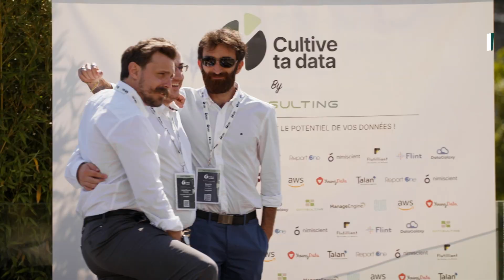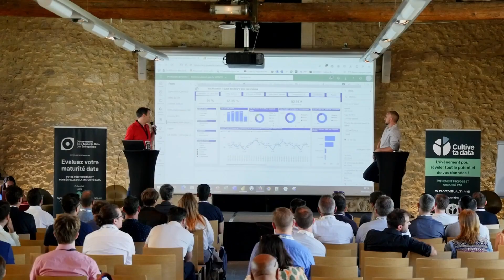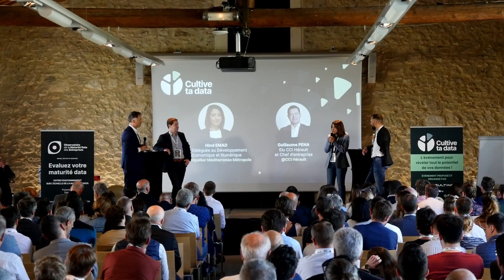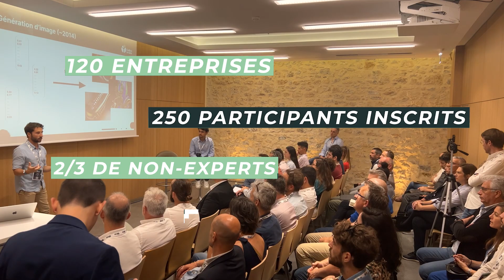Cultive ta data 2023 [Aftermovie]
Cette année, a eu lieu la 2ème édition de notre évènement Cultive ta data. Plus de 230 participants étaient présents cette année et réunis au Domaine de Verchant, à Castelnau-le-Lez, pour une journée riche et ensoleillée ! Au programme, 24 conférences, ateliers et démonstrations ont pu être réalisés durant toute la journée, grâce à l'intervention de 40 experts.

Nous remercions les 120 entreprises représentées et les 11 partenaires organisateurs de cet événement.

Une 3ème édition est déjà prévue en 2024, alors restez branchés en vous abonnant à notre chaîne et vous rendant sur le

- LIENS UTILES -